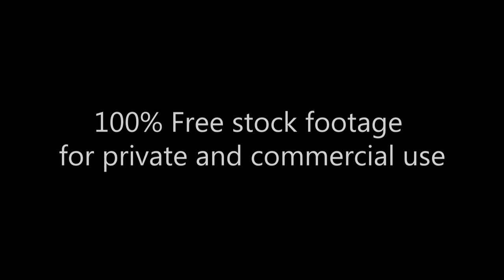View from waterside of Battery park. Вид на статую свободы с набережной Баттери парк. Footage 277